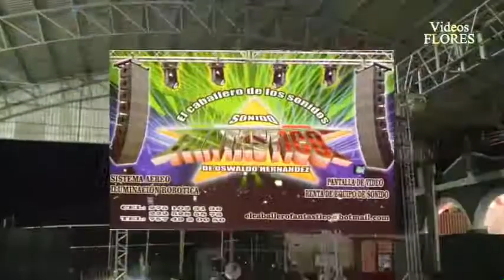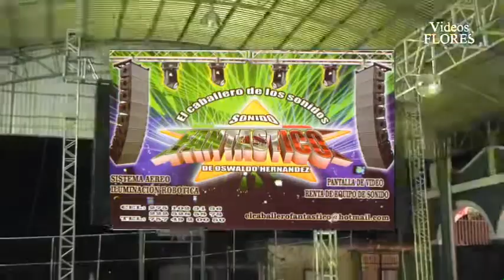Baile Francisco Villa 2015 parte 1 Celebrando al general Francisco Villa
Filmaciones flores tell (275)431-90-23